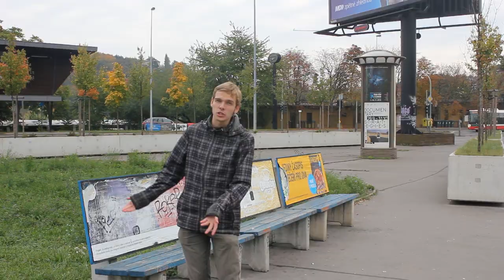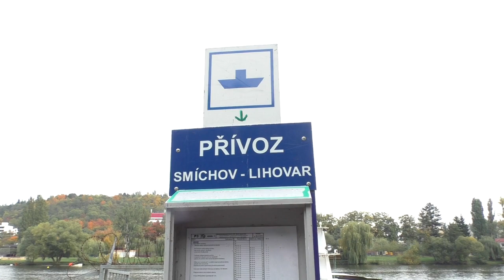Lihovar | RECENZE ZASTÁVKY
Lihovar je podivná přestupní zastávka u Smíchovského nádraží. A jezdí tam přes 20 linek. Více ve videu :)